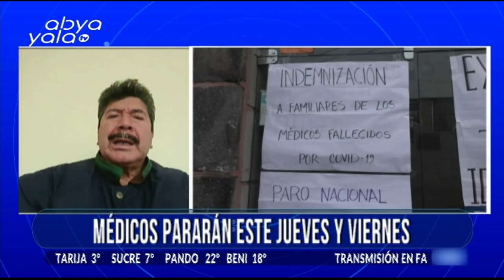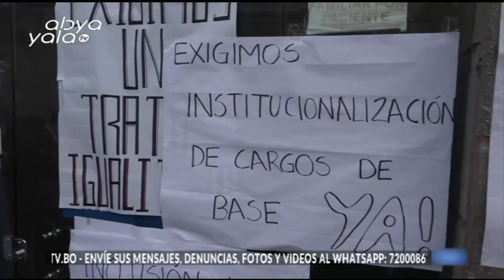ASUSS LAMENTA MEDIDA ASUMIDA POR PARTE DE MÉDICOS